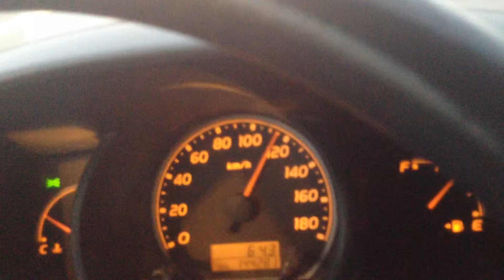DUBAI TO AL AIN